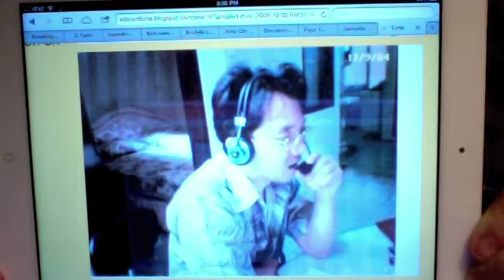Edward Tarte--Chess Challenge No.208